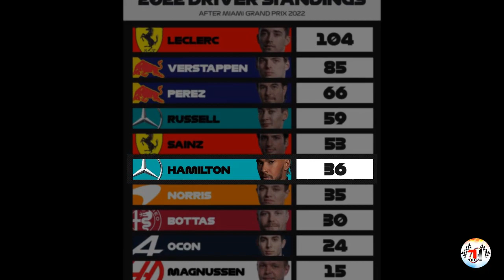¡DECEPCIONANTE GP de MIAMI! RESUMEN | Charlie Racing F1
VISITA NUESTRAS REDES OFICIALES PARA QUE NO TE PIERDAS NUESTRAS TRANSMISIONES.